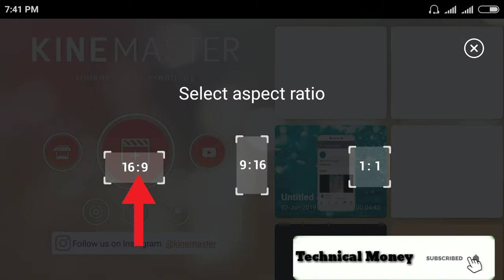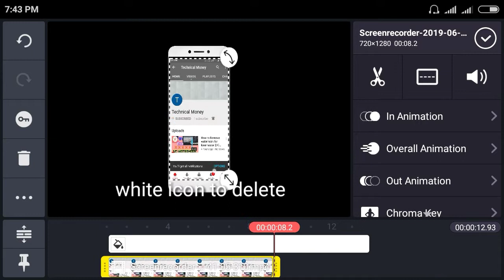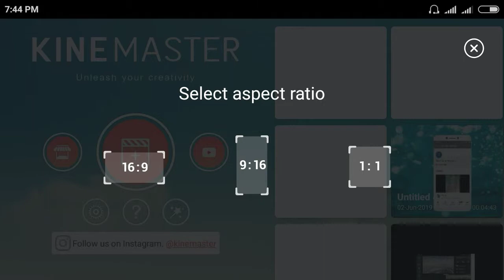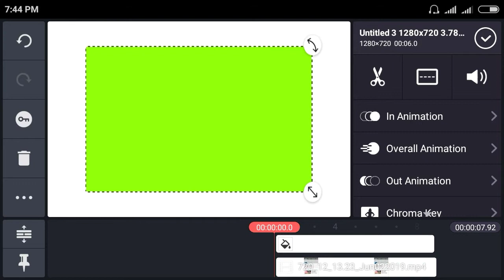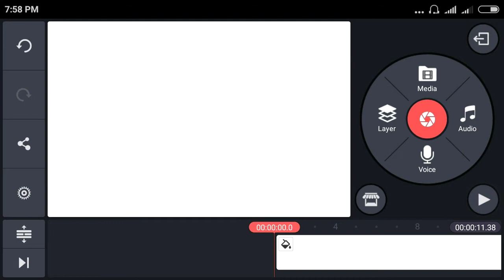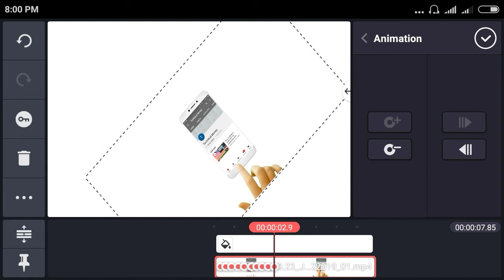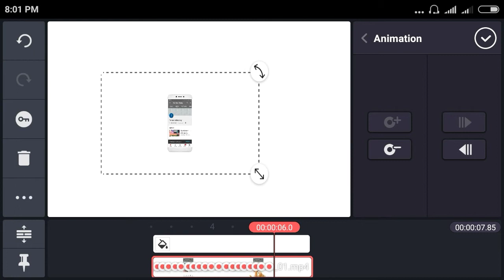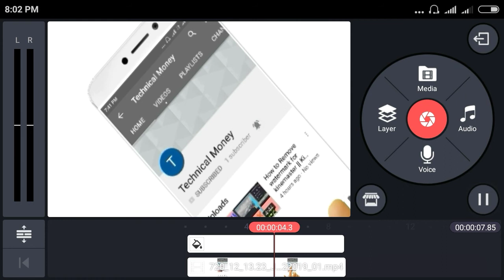How to add Subscribe button on YouTube || Subscribe button or bell icon add kare || Technical Harish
About :-
Sikhne k liye video Ko last tak jarrur dekhe Video acchi Laage too Like kerna naa bhule , Or ager AAP hamare channel per Abhi tak new ho too channel Ko Subscribe karke bell icon Ko press kerna naa bhule ,
Mai AAP sabhi k liye technical se relative video laata rahunga .

Keywords Tags:-

▶▶▶Technical Harish ▶▶▶